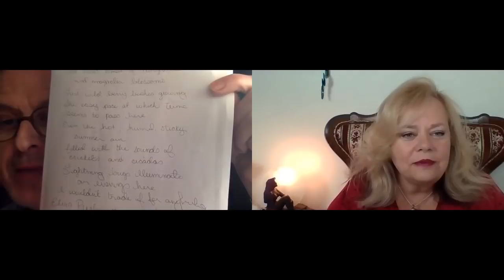The Cash and Debbie Show 1 18 18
Enjoy the fun while watching Psychic Debbie and Cash Peters debating who is right on giving someone a reading and  handwriting analysis.